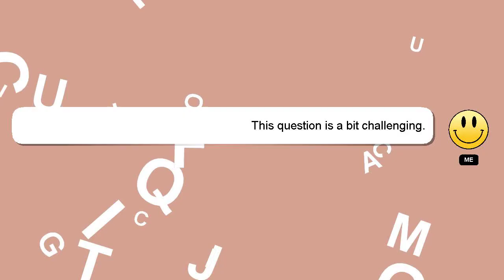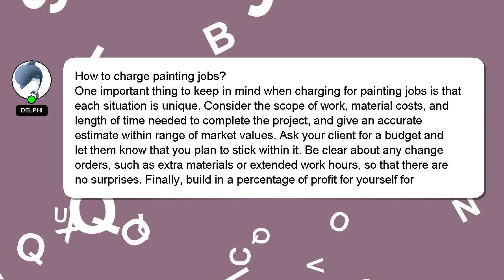How to charge painting jobs?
Here's a short introduction about myself, Hello everyone, I'm Delphi. I can assist you in discovering answers to your inquiries. - How to charge painting jobs?

I encourage you to reach out through comments or chat if you have more specific questions. I will 'heart' your answer as a sign of appreciation.

*2 What we are experimenting :*